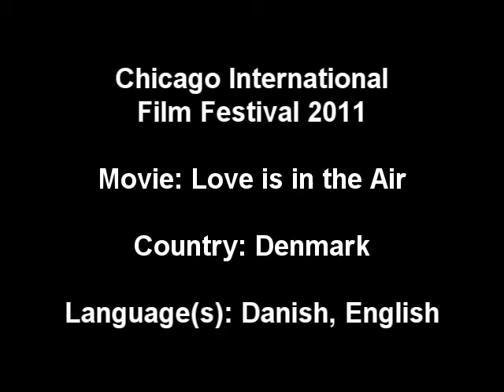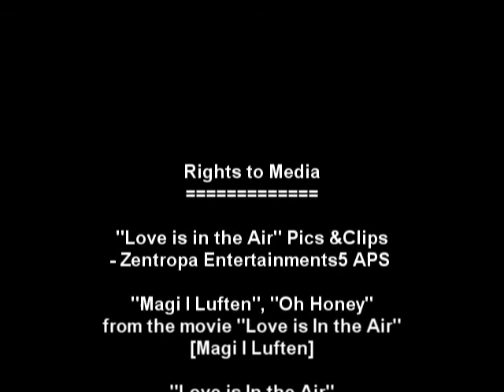47th Chicago International Film Festival Reviews 10 (Ep 029)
Chicago International Film Festival 2011
Movie: Love is in the Air [Magi I Luften]
Director: Simon Staho
Country: Denmark
Languages: Danish, English

Cast: Emma Sehsted Hoeg, Gustav Hintze, Victoria Carmen Sonne

Acting: C
Scenery/Visuals: B

Overall (not an average): B+